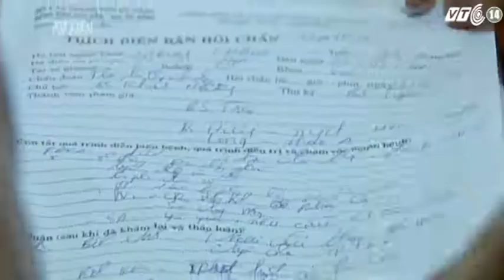VTC14_Đà Nẵng: Tặng bằng khen 2 bác sỹ hiến máu cứu sản phụ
(Truyền hình VTC14) - Để ghi nhận nghĩa cử cao đẹp và nhân rộng tấm gương tương thân tương ái, Chủ tịch UBND TP Đà Nẵng vừa tặng bằng khen cho 2 bác sĩ trẻ của BV Phụ sản – Nhi Đà Nẵng đã tình nguyện hiến máu cứu sống sản phụ.